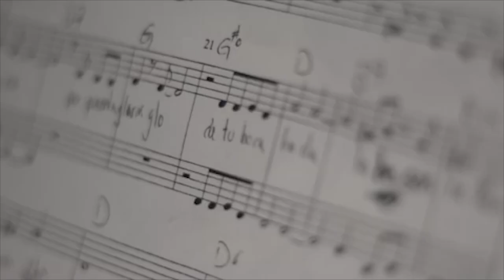Llega al Teatro Helénico •La tía Mariela• de Conchi León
•La tía Mariela•

Dirigida por Francisco Franco y estelarizado por Alejandra Ley, Montserrat Marañón y la misma Conchi León.
Venta especial 50% hasta el 27 de enero.
Un alegre y colorido homenaje a la vida de las mujeres mexicanas. Coproducida por el Instituto de Cultura de Aguascalientes, el Festival Internacional Cervantino y Once Once Producciones.
Del 31 de enero al 3 de marzo en el Teatro Helénico
jueves y viernes 20:30 horas, sábado 18:00 y 20:00 horas, domingos 18:00 horas,
Los costos son de $450 y 160.